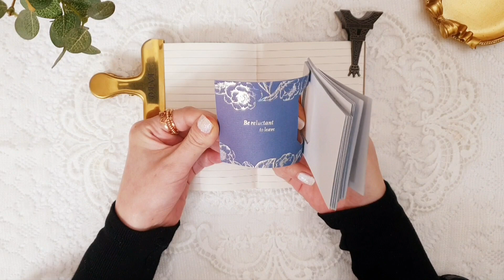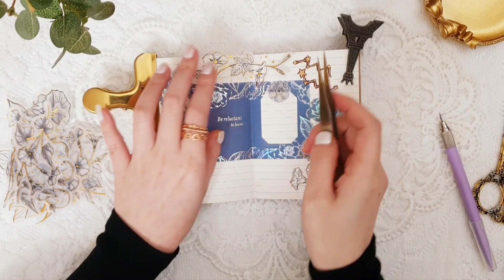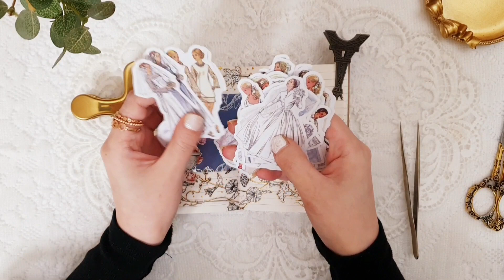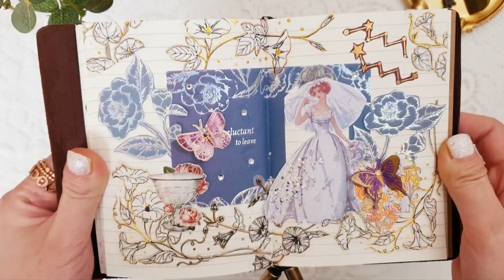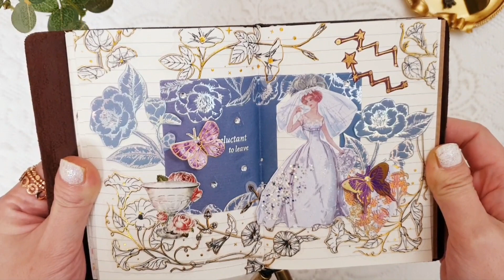드레스입은 그녀💞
산타월드랜덤박스만으로 다꾸했어요
완전 맘에 안들지만😵😣
망이라는 단어는 안쓰기로 했으니
그냥 봐주세요🥺